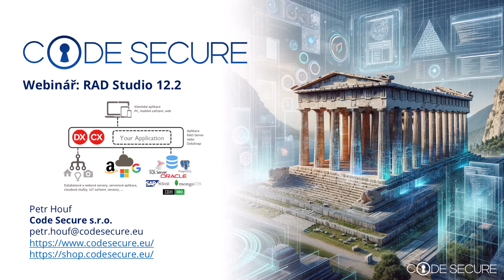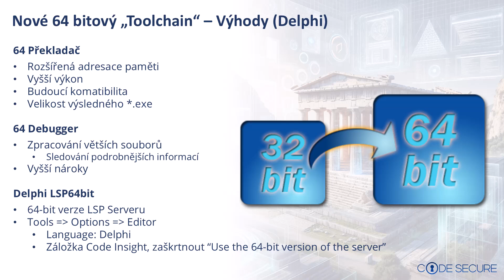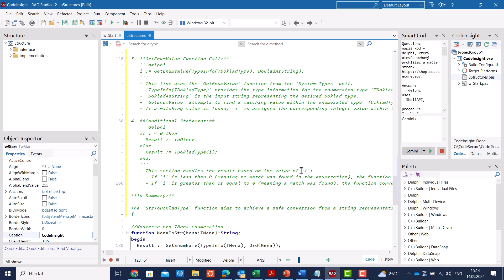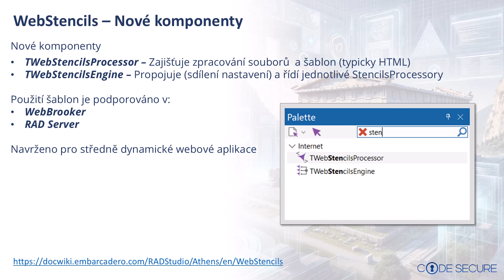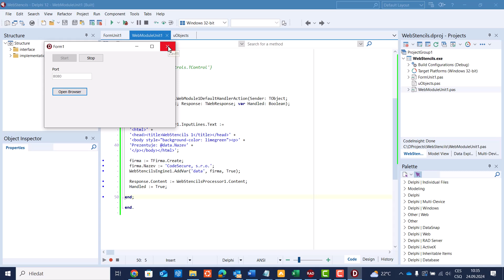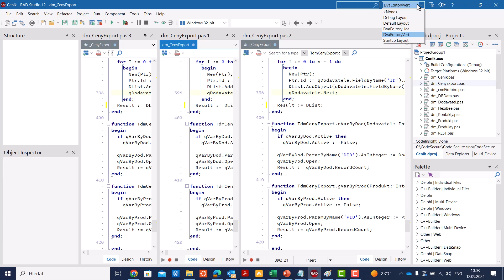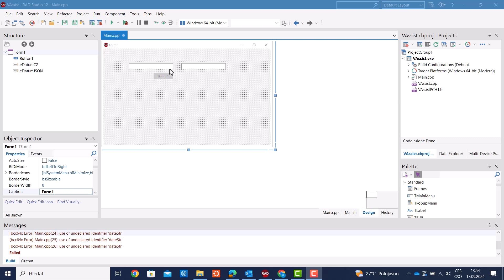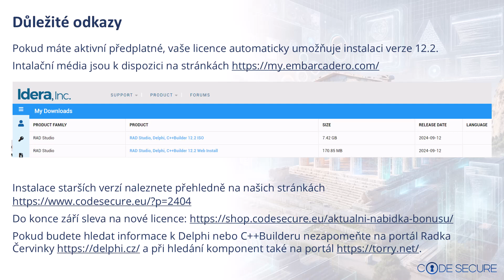Co přináší nové RAD Studio 12.2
Dovolujeme si Vás pozvat na webinář u příležitosti vydání nové verze RAD Studia 12.2. Rádi bychom vám přestavili hlavní novinky a vylepšení Delphi a C++Builderu 12.2 také v českém jazyce. Webinář se bude konat ve středu 25. září od 14 hodin.

Webinář je zdarma a v české jazyce.
Datum a čas zahájení: 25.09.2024 od 14:00 (CET)